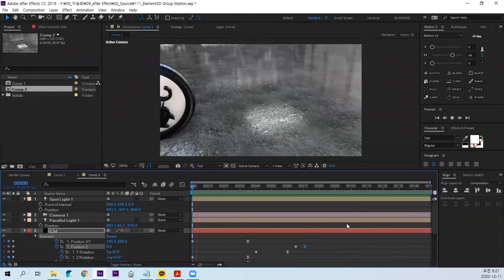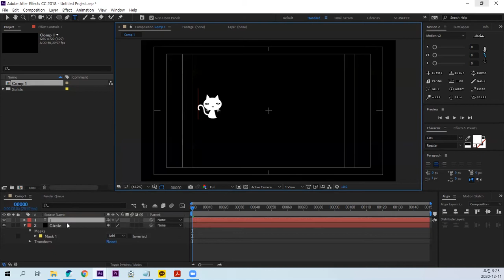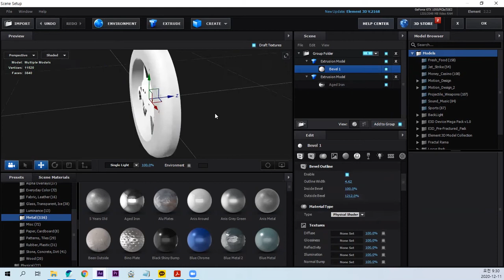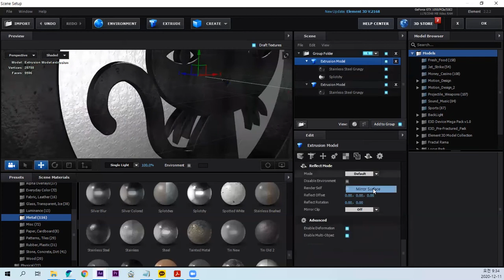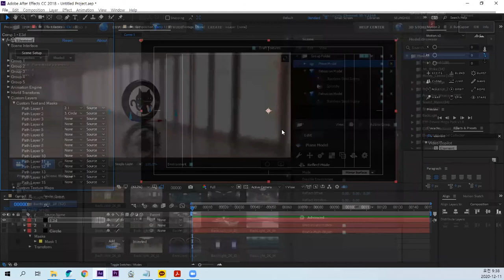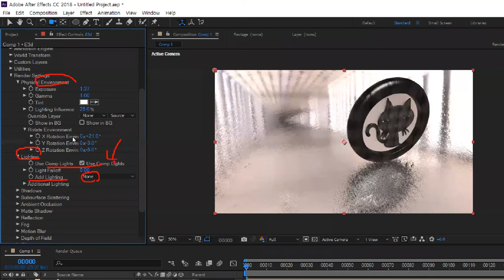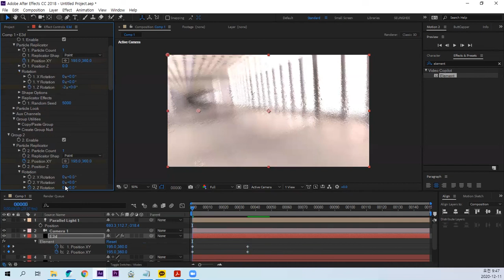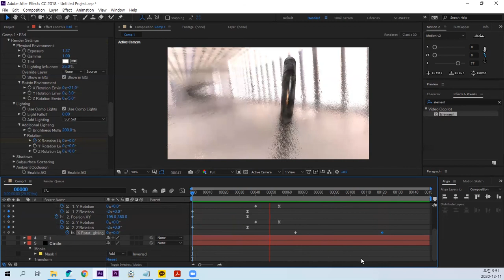After Effect Element 3D Group Motion Tutorial 엘레먼트3디 아이콘 모션 투토리얼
After Effect Element 3D Group Motion Tutorial 엘레먼트3디 아이콘 모션 투토리얼입니다